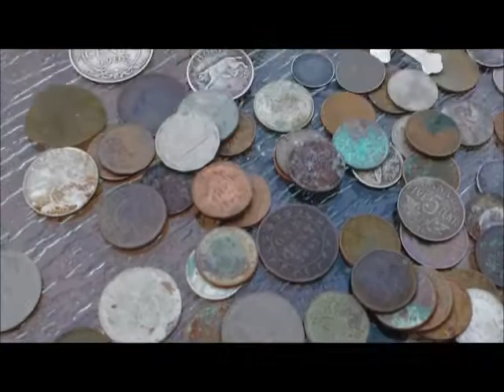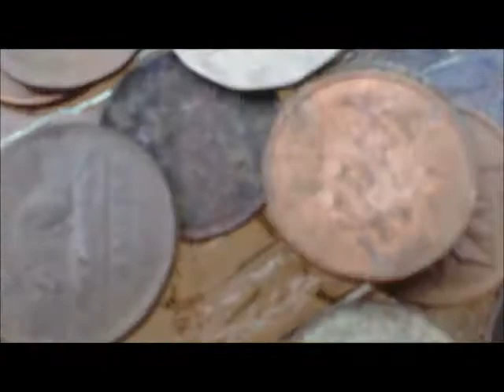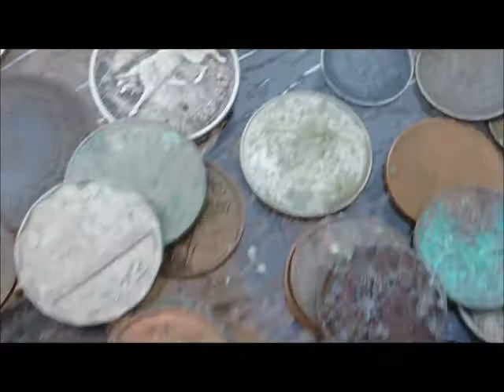Mon film metal detector 2012